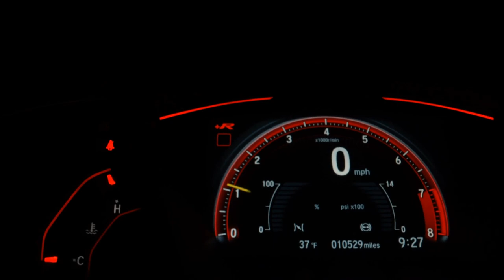RENAULT KWID - 2021 - Itajaí/sc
Veículo: RENAULT / KWID 1.0 12V SCE ZEN
Ano: 2020/2021
Combustível: FLEX
Portas: 4 PORTAS
Câmbio: Manual
Cor: BRANCA
KM: 31.900

✅ Air Bag
✅ Alarme
✅ Ar Condicionado
✅ Ar Quente
✅ Direção Hidráulica
✅ Freio ABS
✅ Travas Elétricas
✅ Vidros Elétricos